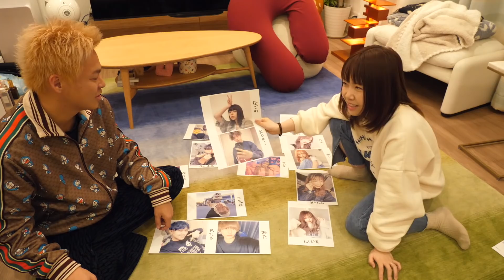【理不尽】カップルYoutuberが多すぎるから神経衰弱で全滅させてやるわ！！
画像使わせて貰った沢山のカップルチャンネルの皆様
大変失礼いたしましたぁぁあああああ！！！！
末長くお幸せにぃいいいいい！！！！！
(※るいさんと、きいさんの名前を逆に書いてしまいました申し訳ありませんでした😢)

「しばなんといっしょ」でゆるい日常を公開中

【お仕事依頼、イベント出演依頼等】

〒150-0031
渋谷インフォスタワー17階株式会社Kiii
あやなんorしばなんチャンネル宛